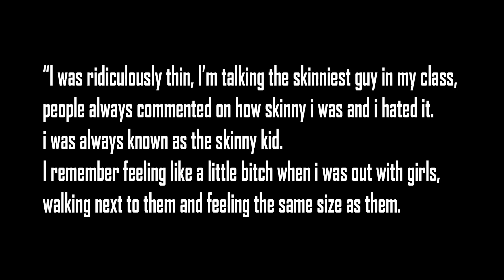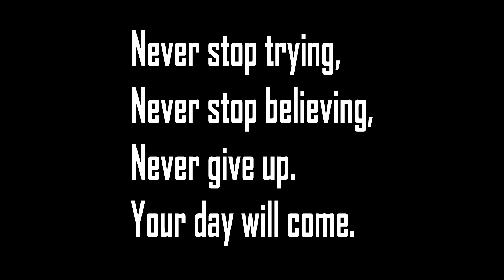Transformation of My life | Hunk Ajmal | Nothing To Something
Hi guys,
This is Ajmal here and i wanted to share my Transformation story with you ppl.
I can honestly say, these 2.5 years have been the most toughest but also most fruitful one's. From an average person to a beast.
Bodybuilding helped me to grow. Not only in size, but as a person. Getting up at a certain time, doing things that other won't do, keeping daily checklists, walking through many disciplines and staying on top of them. The passion and dedication of mine towards bodybuilding has kept growing since day one, and I have continued to evolve every aspect of it with time.
Life is a very hard nut, it ain't easy to crack. You're going to face problems, financial, mental, physical, be sad, lose motivation, be laughed at, and what not.